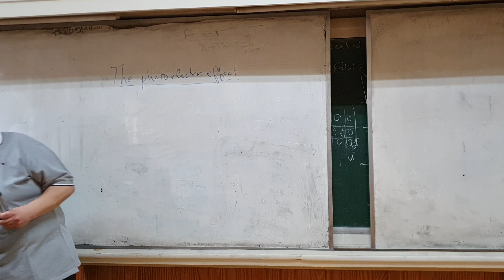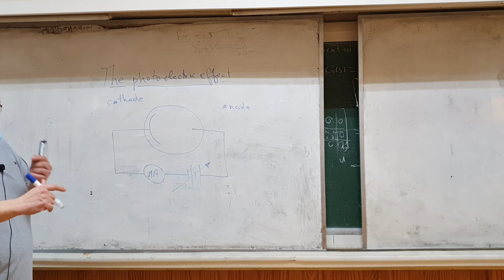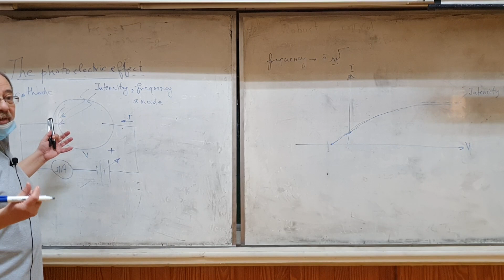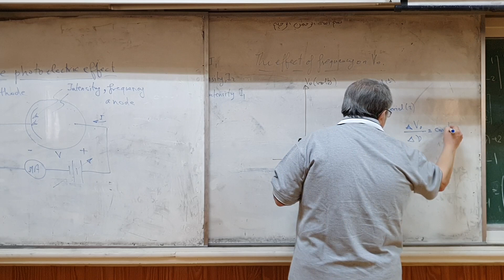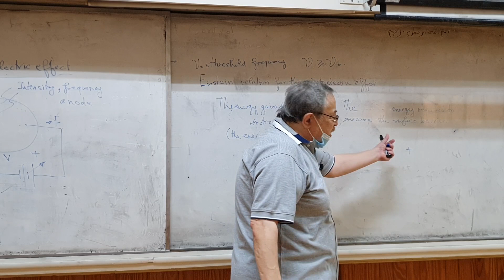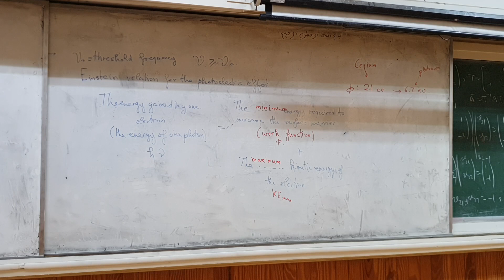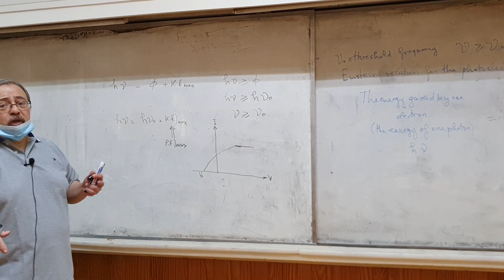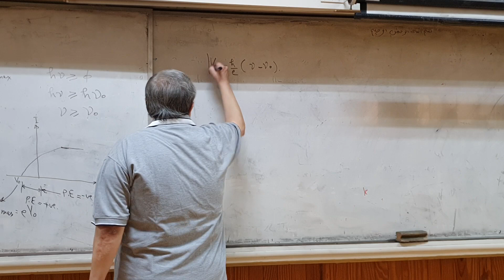Modern Physics | 3rd Lecture | Aerospace Dep.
Dr. Guerges Adib.
Lecture 3. Modern Physics.